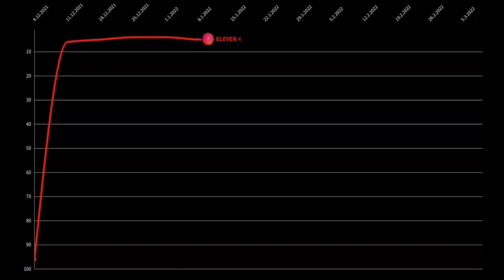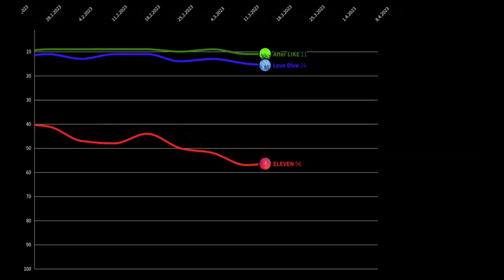IVE Circle chart history (2021-2023)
IVE on Circle digital chart

longest charting songs:

ELEVEN - 71 weeks
LOVE DIVE - 53 weeks
After LIKE - 33 weeks
Kitsch - 2 weeks
(All songs are still charting)